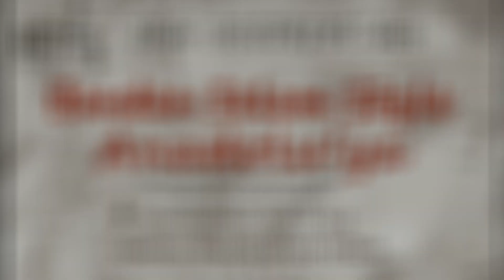ÖBTT Benden Selam Söyle Anadolu'ya teaser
10.Bediha Muvahhit Tiyatro Ödülleri En Başarılı Erkek Oyuncu(Yılmaz Tüzün), En Başarılı Işık Tasarımı(Alpdoğan Selçuk),En Başarılı Yardımcı Erkek Oyuncu Adayı(Fatih Tazeoğlu),En Başarılı Yönetmen Adayı(Yasemin Tüzün),En Başarılı Oyun Adayı